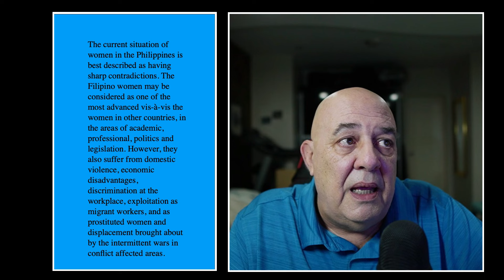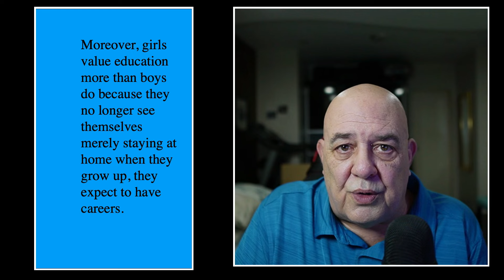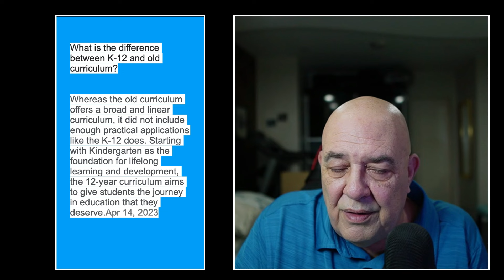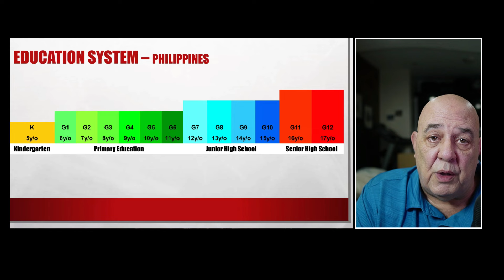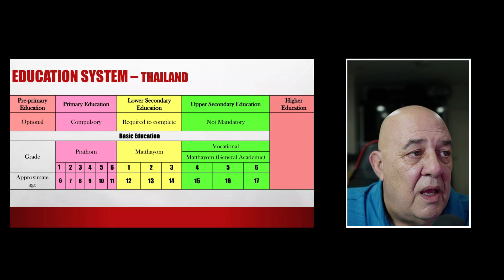Philippines vs Thailand, where do foreigners find a better educated relationship, does it matter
So many foreigners are looking for relationships in Thailand and the Philippines. Where are my odds best to be exposed to a better educated woman. Does it matter, we think it does. While formal education may not be a measurement of common sense, it certainly is a building block.

The Philippines can be a mecca for Retires, ExPats and even Tourists. We explore the pros and cons of living and traveling throughout the Philippines. Our videos try to show you why we chose to retire in Angeles City Philippines. Real Life content for real life experiences. Presenting you with the same thoughts and options that we are faced with.

Our background includes owning a condo in Angeles City and a Home in the Province of Mindanao.

This video may contain comments and opinions different from the thoughts and opinions of the creator.